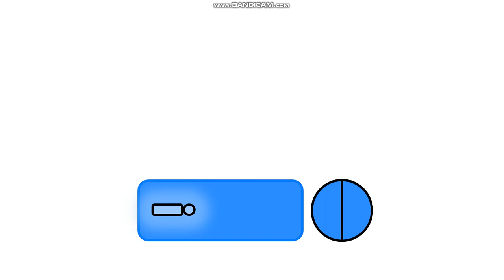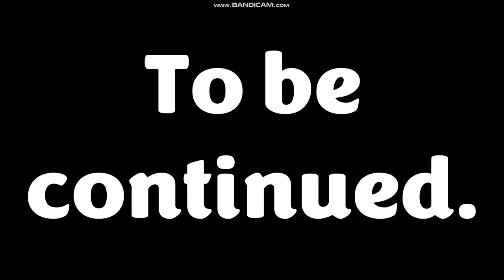Keyboard Symbol Lore - Part 2 (? - %)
% voice acted by ∫ RedwoodyThe1st∫ from discord